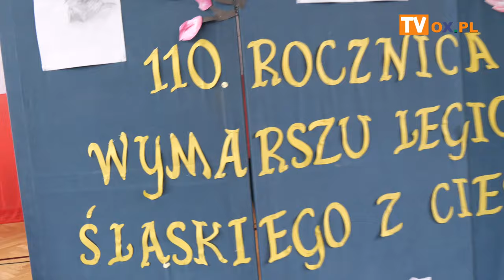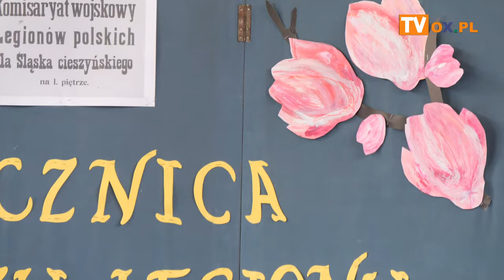V Powiatowy Konkurs Historyczny „Z historią za pan brat….” w Sp 2 w Cieszynie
„110. rocznica wymarszu Legionu Śląskiego z Cieszyna"

29 maja 2024 roku w Szkole Podstawowej nr 2 z Oddziałami Integracyjnymi im. 4. Pułku Strzelców Podhalańskich w Cieszynie uczczono 110. rocznicę wymarszu Legionu Śląskiego z Cieszyna, organizując V Powiatowy Konkurs Historyczny pt. „110. rocznica wymarszu Legionu Śląskiego z Cieszyna"
Celem konkursu było podkreślanie roli Cieszyna, jako miejsca ważnego dla historii Polski, zwłaszcza w kontekście Legionu Śląskiego, aby wzmacniać świadomość regionalną i narodową uczestników, a także pokazanie kontekstu historycznego Legionu Śląskiego oraz jego znaczenia w aspekcie wydarzeń historycznych z przełomu XIX i XX wieku.
Do konkursu przystąpili uczniowie 5. Szkół Podstawowych Powiatu Cieszyńskiego:
Szkoła Podstawowa nr 2 z Oddziałami Integracyjnymi im. 4  Pułku Strzelców Podhalańskich w  Cieszynie
Szkoła Podstawowa im. Krzysztofa Kamila Baczyńskiego w Zebrzydowicach
Zespół Szkolno – Przedszkolny w Kiczycach
Szkoła Podstawowa nr 1 w Cieszynie
Szkoła Podstawowa nr 6 z Oddziałami Przedszkolnymi w Cieszynie

Konkurs rozpoczęła Dyrektor naszej szkoły, Pani Katarzyna Surzycka, witając przybyłych gości i wszystkich zebranych. Podczas spotkania uczniowie wysłuchali pieśni legionowych, przygotowanych przez szkolny chór.
Uczestnicy rywalizowali w trzech kategoriach: wiedzy, multimedialnej i plastycznej.
Komisja, w składzie: Katarzyna Surzycka – dyrektor Szkoły Podstawowej nr 2 z Oddziałami Integracyjnymi im. 4  Pułku Strzelców Podhalańskich w  Cieszynie, Krzysztof Szelong – dyrektor Książnicy Cieszyńskiej, dyrektor Centrum Usług Wspólnych – Paweł Szajor, Grzegorz Konieczny – dyrektor Szkoły Podstawowej nr 6 z Oddziałami Przedszkolnymi w Cieszynie
oraz Wiktoria Polak – nauczyciel historii z Sp2, uznała, iż uczestnicy wykazali się wysokim poziomem wiedzy i umiejętności..
Szkoły i uczniowie, którzy zajęli odpowiednio I, II i III miejsce w każdej z kategorii otrzymali dyplomy i nagrody ufundowane przez Centrum Usług Wspólnych w Cieszynie, Wydział Kultury i Promocji Miasta Cieszyna oraz Starostwo Powiatowe w Cieszynie. Szkoła, która podczas konkursu uzyskała największą ilość punktów została Laureatem i otrzymała puchar V Powiatowego Konkursu Historycznego, ufundowany przez Radę Rodziców SP2.

Wyniki
Kategoria wiedza
I miejsce - Szkoła Podstawowa im. Krzysztofa Kamila Baczyńskiego w Zebrzydowicach – Wiktor Gabzdyl, Stanisław Szczyrba
II miejsce – Zespół Szkolno – Przedszkolny w Kiczycach – Julia Nawrat, Antoni Januszek
III miejsce - Szkoła Podstawowa nr 6 z Oddziałami Przedszkolnymi w Cieszynie  - Patryk Fober, Damian Piksa

Kategoria multimedialna
I miejsce - Szkoła Podstawowa nr 1 w Cieszynie  - Anna Durbas
II miejsce - Szkoła Podstawowa nr 6 z Oddziałami Przedszkolnymi w Cieszynie  - Maciej Krzywoń
III miejsce - Szkoła Podstawowa nr 2 z Oddziałami Integracyjnymi im. 4  Pułku Strzelców Podhalańskich w  Cieszynie – Kasandra Polok

Kategoria plastyczna
I miejsce – Szkoła Podstawowa nr 6 z Oddziałami Przedszkolnymi w Cieszynie  - Laura
                        Baszczyńska
II miejsce - Szkoła Podstawowa im. Krzysztofa Kamila Baczyńskiego w Zebrzydowicach – Karol
Ziętek
III miejsce - Szkoła Podstawowa nr 1 w Cieszynie – Maria Fedorowska

Laureatem konkursu został Zespół Szkolno – Przedszkolny w Kiczycach

Organizatorzy konkursu – Dyrekcja Szkoły Podstawowej nr 2 z im. 4 Pułku Strzelców Podhalańskich w Cieszynie oraz Książnica Cieszyńska – składają podziękowania dla Włodarzy Miasta Cieszyna oraz Powiatu Cieszyńskiego za wsparcie inicjatywy i objęcie honorowym patronatem oraz ufundowanie nagród dla laureatów.